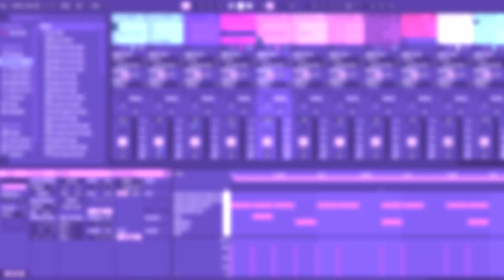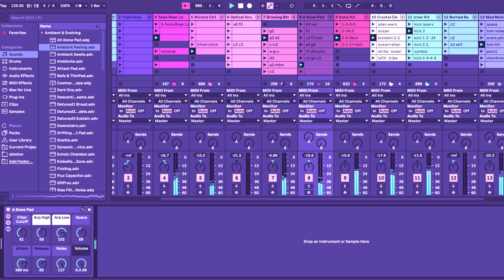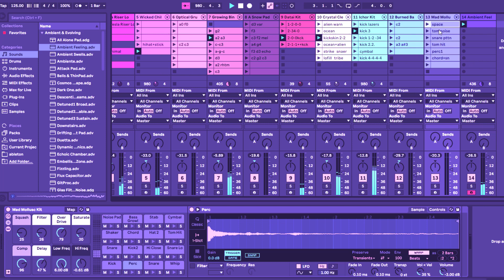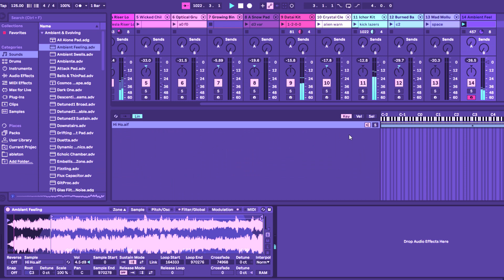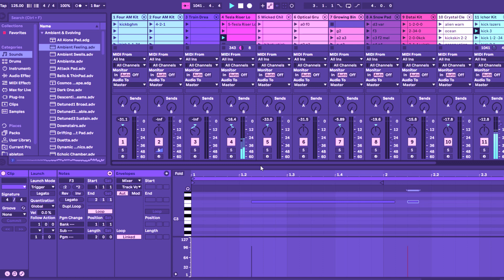late night by rionka #14 | dark corner ov psüchoelogüe [lupinek]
with peace 💜love,
rionka

taken & edited by rionka.
mixed in Ableton Live.
recording & editing in camtasia + resolve (unless otherwise noted).
gear: rubber bands, caffeine, unprofessional lamps, all that jazz